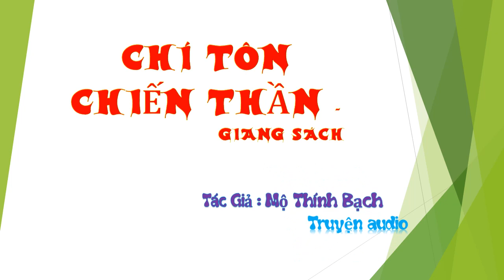Tập 43 - chương 811-815 - Chí Tôn Chiến Thần - Giang Sách - Truyện audio, Tác giả Mộ Thính Bạch